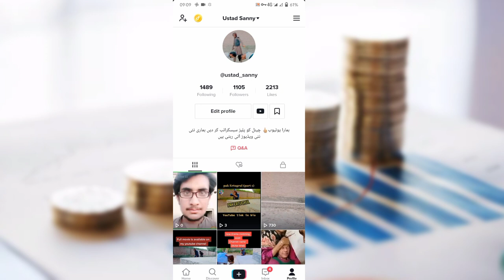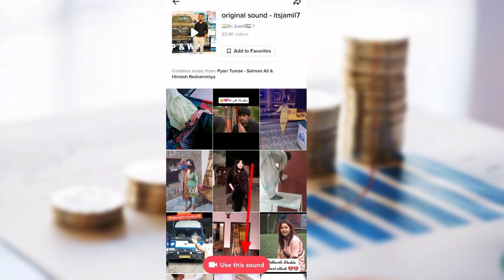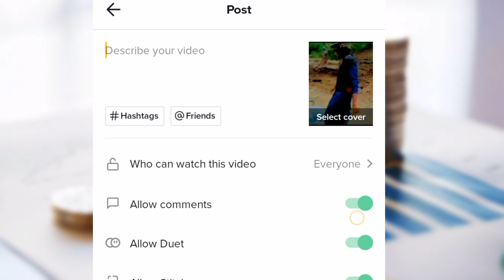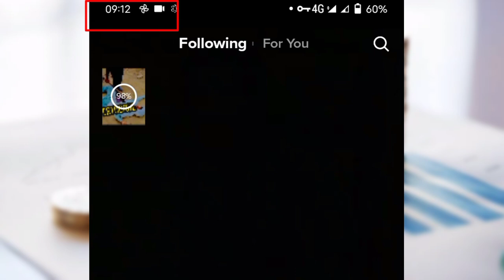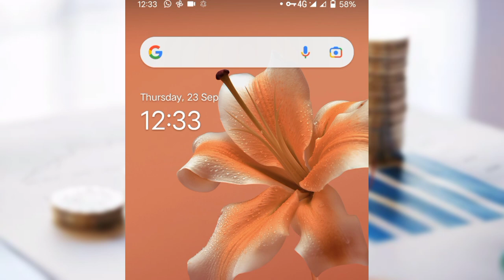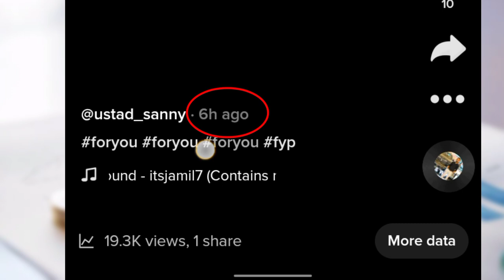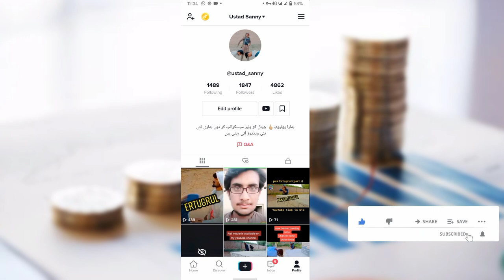tiktok Video viral trick 2022 | tiktok foryou trick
how to viral video on tiktok | tiktok foryou page setting | tiktok video viral kaise kare

Vpn Name 👇🏻👇🏻
Super Vpn
Searching keywords:
tik tok video viral trick
tiktok video viral kaise kare tik tok
video viral & 1 million likes
tik tok video viral
tik tok video viral kaise kare
tiktok video viral video
tik tok video viral karne ka tarika
tik tok video viral setting
tik tok video viral trick 2020
tik tok video viral trick pakistan
tik tok video viral karne ka asaan tarika
tik tok videos par views kaise badhaye
tiktok videos not getting views
tiktok video getting zero views
tiktok for you video setting
tiktok for you par video kaise aaegi
tiktok for you ka option kaise aata hai
tiktok foryoupage
tiktok foryou page setting
Tiktok per new account grow kaise kare
tiktok video viral kaise kare
tiktok setting
tiktok pe account grow kaise karen
tiktok pr follower kaise barhain
tiktok py account grow karne ka raaz
tiktok pe secret trick lagana sekh
Hello friends, my name is Sahil Ali, in today's video I will tell you how you can make the video of Tik Tok viral.